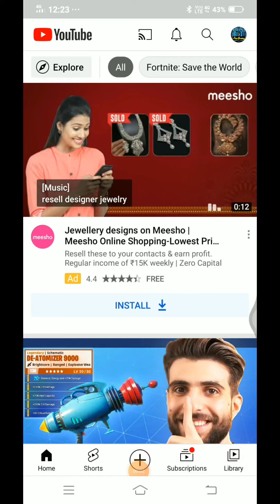Walking on Legos Hard Challenge